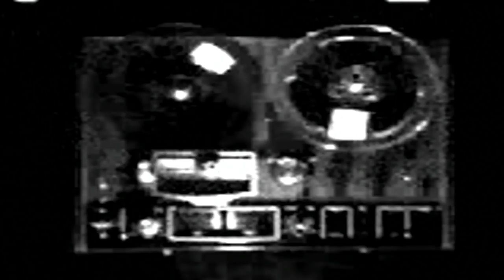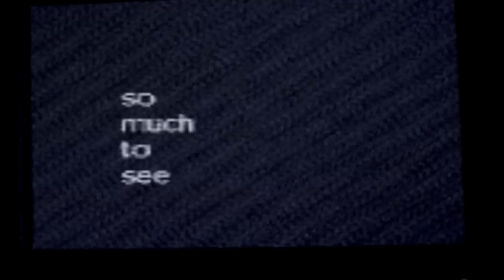TV Mania (Duran Duran's Nick Rhodes and Warren Cuccurullo) - 'Euphoria' - official music video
Directed by Dutch Rall and Jean Renard. Starring Miss Mosh
TV Mania is Nick Rhodes ( Duran Duran ) and Warren Cuccurullo
Purchase on Amazon (US)

'Euphoria' from the album 'Bored with Prozac and the Internet?' produced by TV Mania, Anthony J. Resta, and Mark Tinley

Directed and Photographed by Dutch Rall and Jean Renard
Styling and Wardrobe by Miss Mosh
Lighting Director: Jean Renard
Additional Photography by Nick Rhodes
Edited by Dutch Rall

Many thanks to Kyle and Ryan at Subtractive and to Esza Kaye.